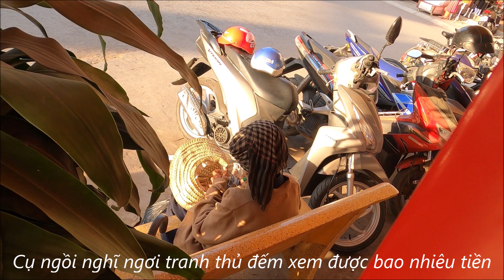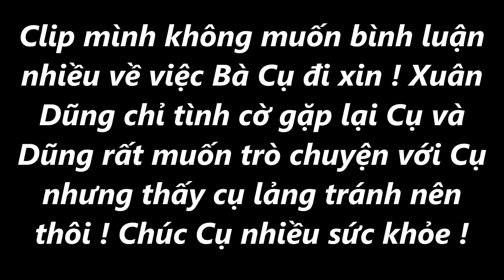Về Ba Tri vô tình gặp Bà Cụ 99 tuổi ăn xin từng bị xe BUS bỏ rơi !